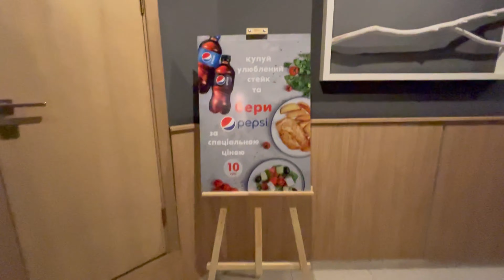Ukrainian Food Experience Puzata Hata Walkthrough in Kyiv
Walkthrough of our favorite Ukrainian Restaurant.